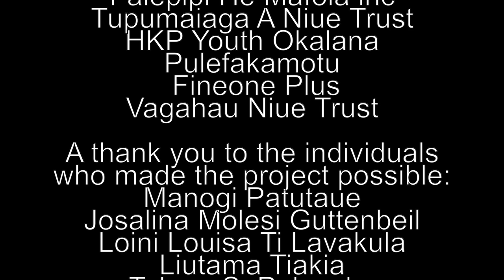🇳🇺NIUE FAREWELL SONG - KAPITIGA FANO A KOE🇳🇺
🇳🇺KAPITIGA FANO A KOE🇳🇺
This lologo mavehe (farewell song) is widely sung as a song of remembrance. The words describe how vast and wide the ocean is, much like the pain we feel when we have to say goodbye to the ones we love. The line, "Nakai galo e au a koe" loosely translates as - "I will never forget you!"

We sing this song in honour and memory of the great tupunas we have lost in our community. We stand as one NIUE to commemorate and remember those who came before us. Connected by land, connected by ocean, connected by blood! To nakai nimo tukulagi.

Videographer: Jarom Fitisemanu
Art Work: Amber Williams
Cultural Advisors: Mele Nemaia, Lyron Lino, Inangaro Vakaafi, Jamal Talagi Veidreyaki, Ioane Aleke Fa'avae.